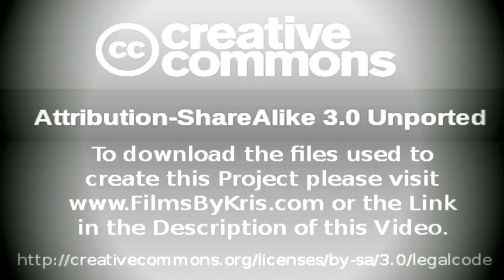SlowCast - Original Music By Kris Occhipinti